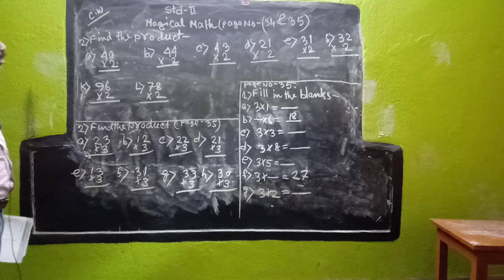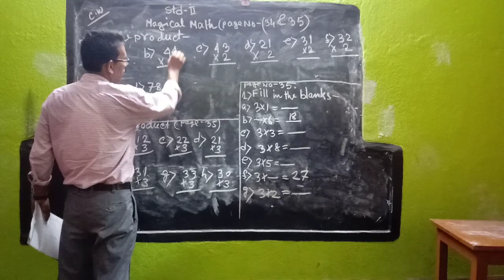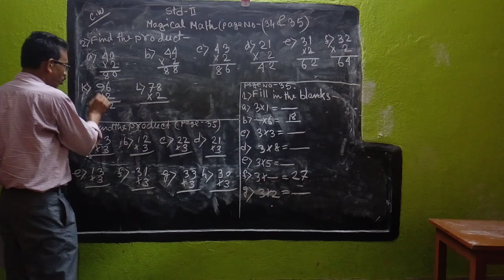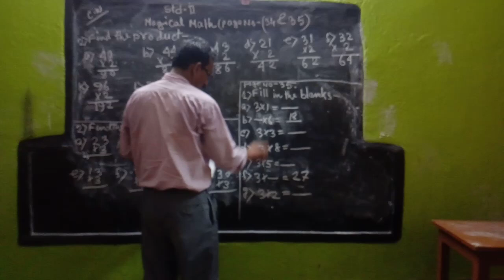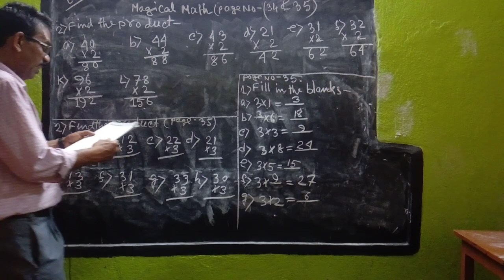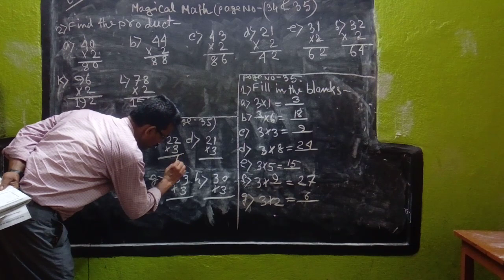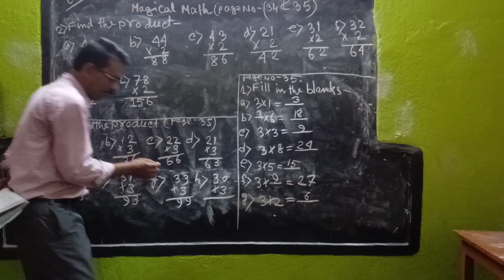GB Math Std II VOL 27